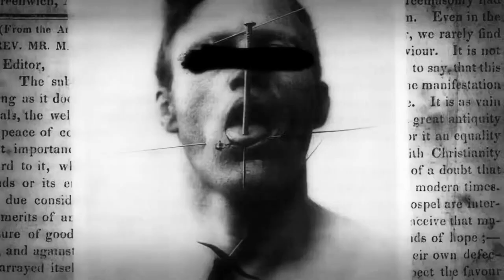Before I Go by Scars and Shadows (A song about dying)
A song about losing someone you love and trying to ease their pain in the process.

Today you can see the sun still shining
Tomorrow how do you know
Cause inside we're all dying
The one thing that's chasing us all

So stay with me tonight
I need to see you smile

Tonight the moon
Still fills the sky
In the morning
We may not be alive
Let me hold you
Closer than before